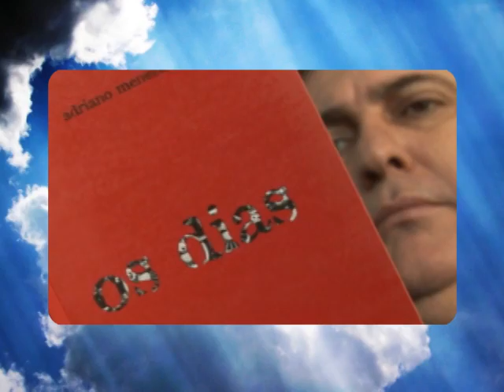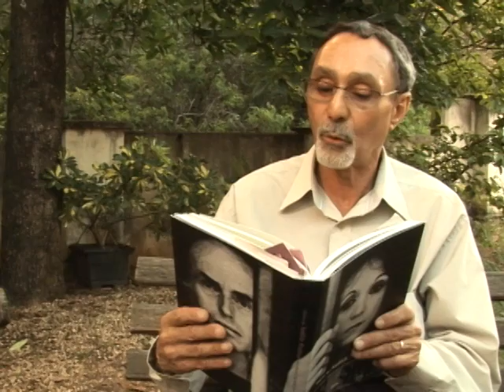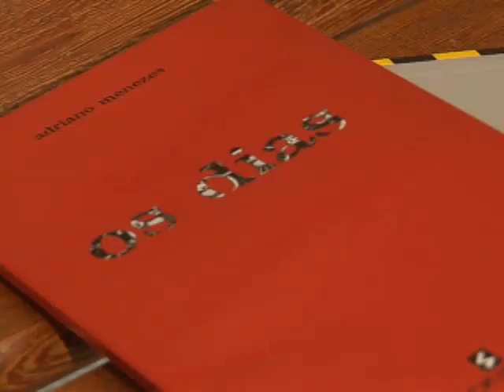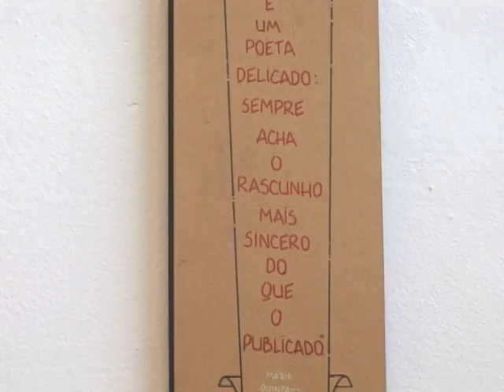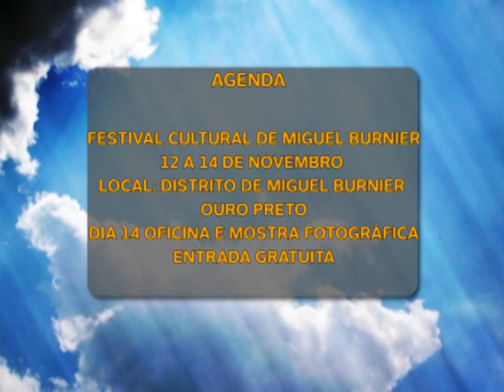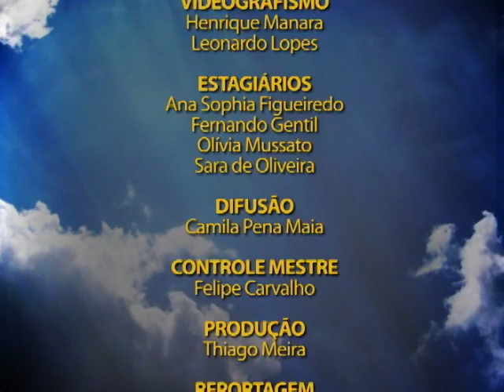Plano Aberto 11/11/2011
Fórum das Letras 201: na sua 7ª edição traz o tema Memória e esquecimento relembrando o período de ditadura no Brasil e na reportagem você irá conhecer mais sobre Augusto Boal e Judith Malina homenageados;

 Escrita criativa mostra que com alguns passos qualquer pessoa pode se tornar um poeta;

 E ainda agenda cultural!